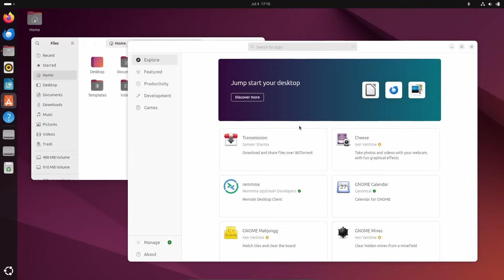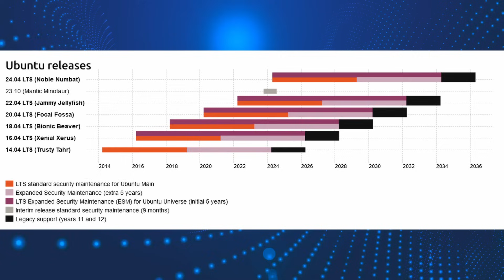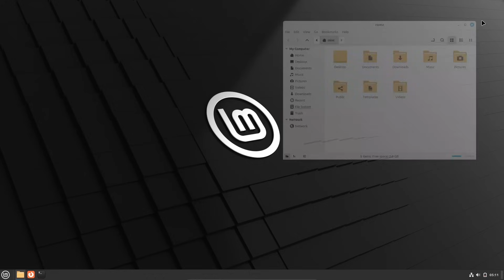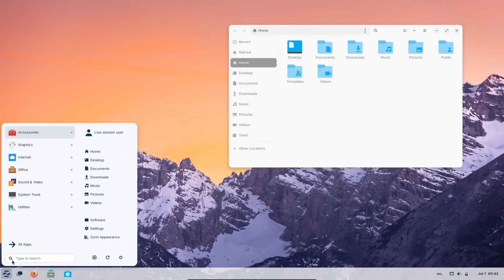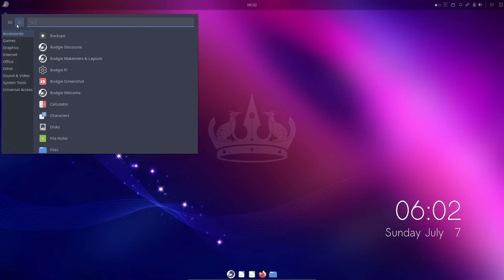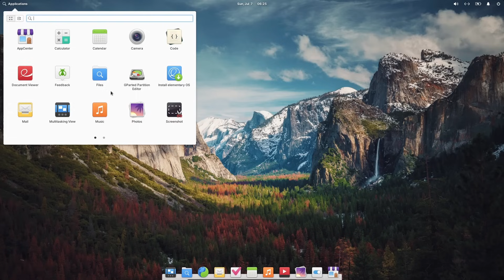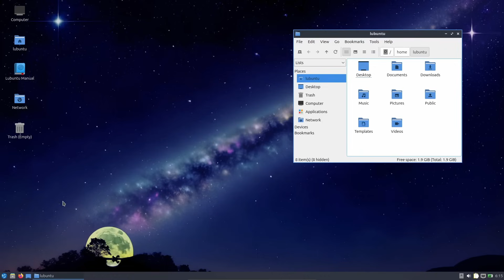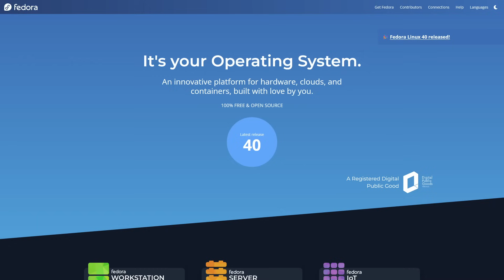Getting Started with Linux, here's the distros beginners should try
Ready to try Linux? Discover the best distro for beginners with this comprehensive guide! If you're new to Linux, choosing the right distribution can be daunting, but don't worry—this video is here to help. We'll explore popular beginner-friendly Linux distros like Ubuntu, Linux Mint, Kubuntu, Zorin OS, and more. These distros are designed to offer a smooth, user-friendly experience with minimal friction, making them perfect for newcomers. Learn about the differences between Ubuntu flavors, remixes, and why some distros might suit your needs better than others. Whether you're looking for a Windows-like interface, a macOS vibe, or a lightweight option for older hardware, we've got you covered. Join us as we break down the best options and help you find your ideal Linux distro.

Links:
- What are Distro Forks, Flavors & Clones? Explaining Confusing Linux Terms
 - (I forgot to include Ubuntu Studio and Ubuntu Unity, oops!)
- Options for a Windows-like user experience
 - Kubuntu
- Options for a Mac-like user experience
 - Ubuntu Budgie
- Lightweight options to revitalize your older hardware
 - Lubuntu
- Non-Ubuntu based options
 - Fedora Linux

Chapters:
00:00 Intro
00:23 Here's the quick answer . . .
01:13 Options based on the quick answer
01:54 Remixes vs Flavors (and why it matters)
04:01 Options for a Windows-like user experience
04:13 Kubuntu
05:00 Linux Mint
06:55 Ubuntu Cinnamon
07:37 Zorin OS
08:48 Options for a Mac-like user experience
08:58 Ubuntu
09:10 Ubuntu Budgie
09:47 Pop!_OS
11:42 elementary OS
12:24 PSA about Mac hardware with M-series CPUs
13:07 Lightweight options to revitalize your older hardware
13:28 Lubuntu
14:19 Xubuntu
15:06 Ubuntu MATE
16:04 Non-Ubuntu based options
16:14 Fedora Linux
16:28 openSUSE
16:54 Arch Linux and Gentoo
17:42 My recommendation for the best Linux podcast :D